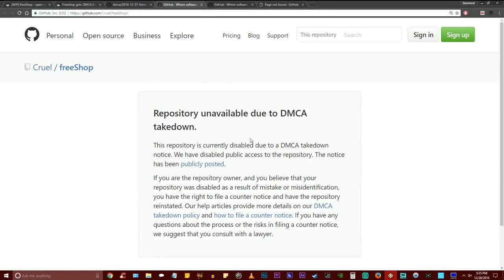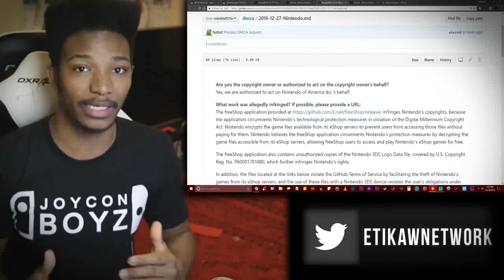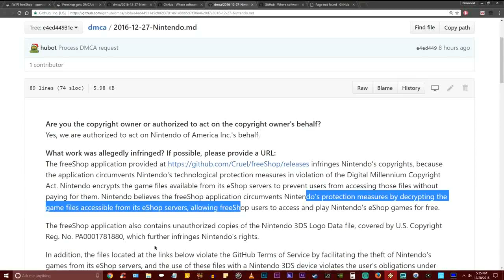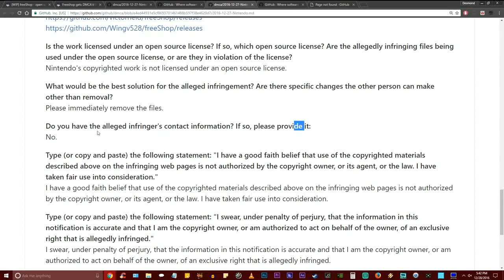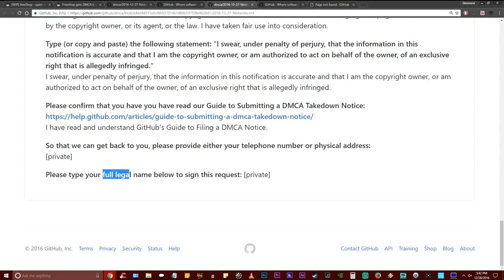Nintendo Ninjas Have Struck Again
Original Description:
R.I.P. FREE SHOP, YOU DIDN'T EVEN SEE IT COMING. MAY YOU PASS ON GENTLY TO THE OTHER WORLD AS STEEL BRINGS YOU YOUR PEACE.

Source:
[/nintendo'd]

Donation Link for streams [$5 minimum for messages to appear, this is to keep stream on track, sorry :(] (PLEASE don't donate unless I'm streaming, so I can actually see it and thank you on camera!) I updated this recently:

The camera I use is a Canon Rebel T6s.